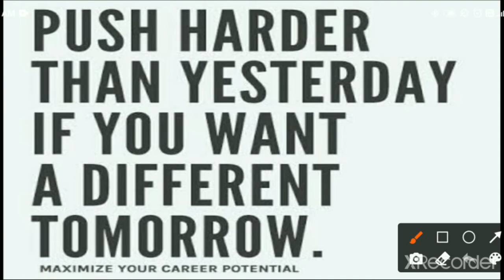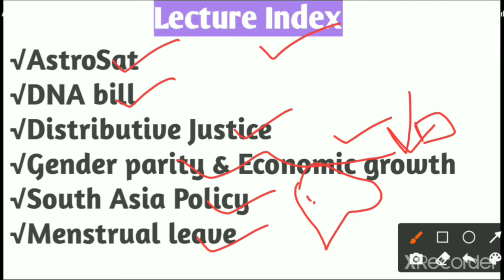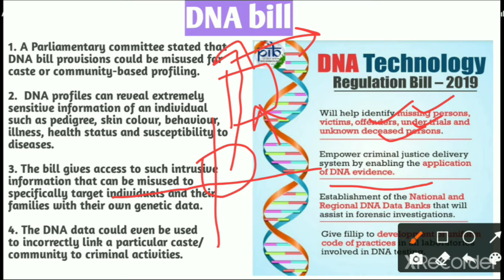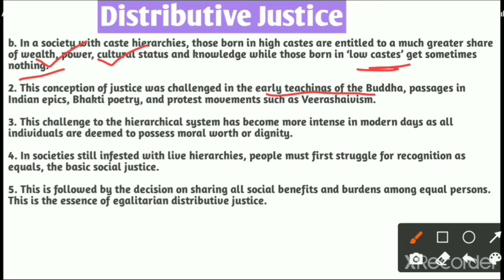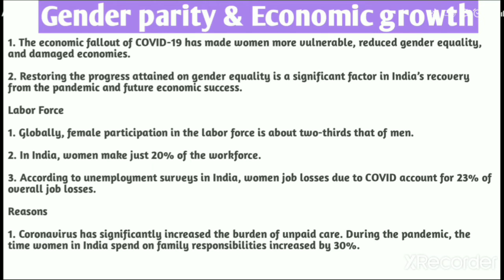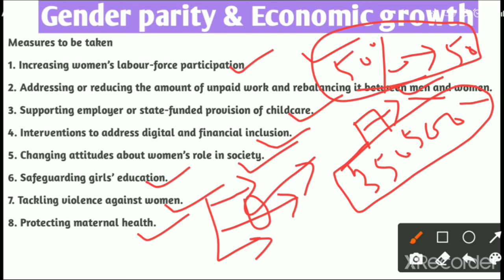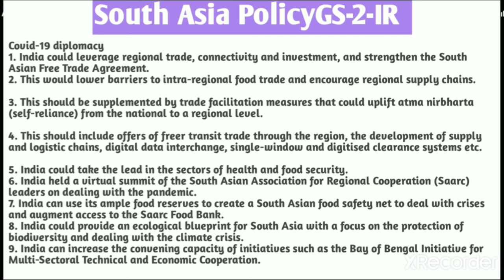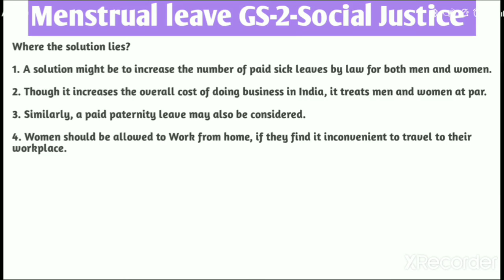27 August 2020 |The Hindu Indian express Editorial Analysis| By-Santosh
27 August 2020
Genral studies for all competitive exams.
,👉For FB Group-Ias Sutra
👉For Instagram join-santro07
👉For Twitter- IAS Sutra

🙏Don't hesitate to help and share each other🙏
Thanks
🙏SANTOSH🙏
Upsc preparation
Upsc motivation
Upsc online
Crack ias
Crack upsc without coaching
Search for upsc preparation